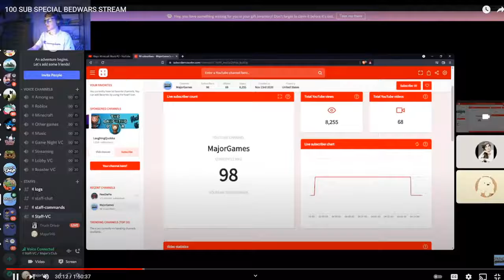The Major Games 100 Subscriber Special